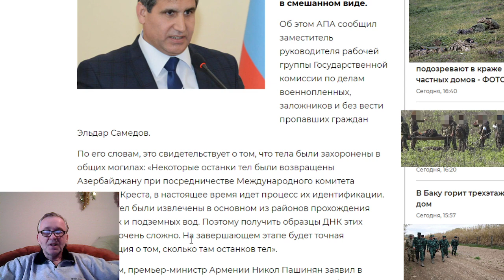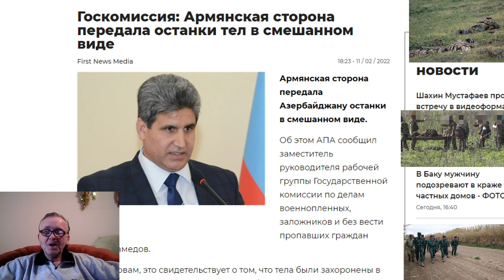Армянская сторона передала останки тел в смешанном виде они были захоронены в общих могилах.